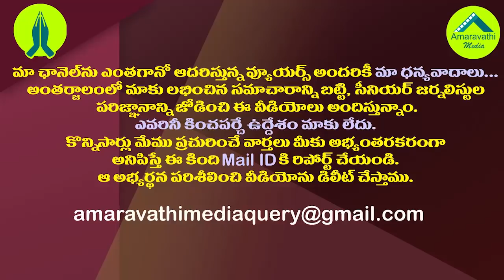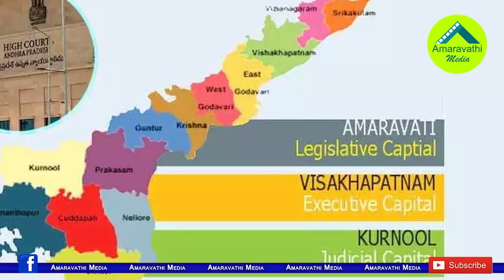విశాఖలో రాజధానికి ముందే జగన్ అనూహ్య నిర్ణయం| AP Govt Likely to Setup Four Regional Development Zone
Andhra Pradesh Government Likely to Setup Four Regional Development Zones before shifting Executive Capital to Visakhapatnam. It is heard that Vizianagaram, Kakinada, Guntur, Kadapa are in the list.